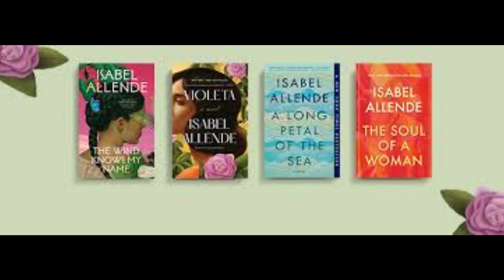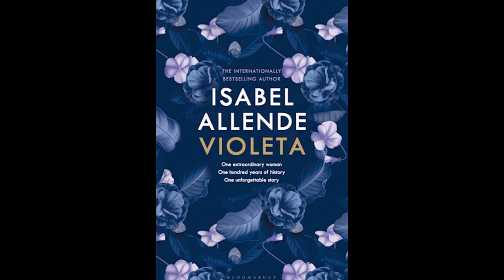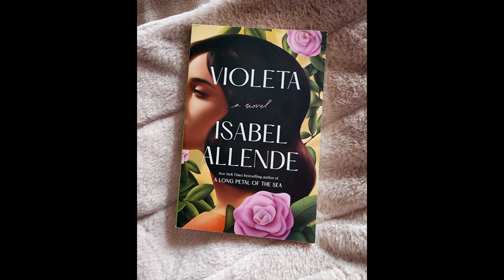Book Review: Violeta by Isabel Allende - Ex Libris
A review of : Violeta by Isabel Allende

Note,
Any video content has been spliced and edited. I have provided the footage to accompany commentary to demonstrate visual themes being reviewed and critiqued and none of the original audio is included.